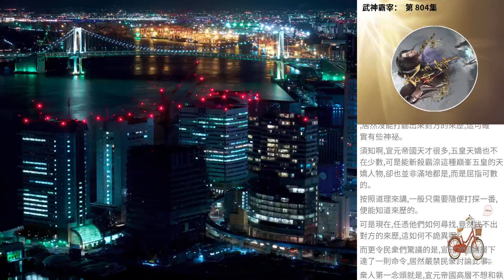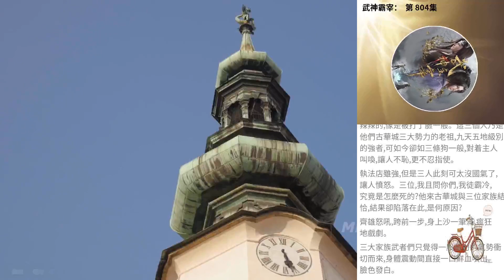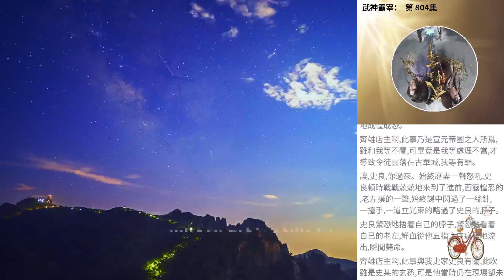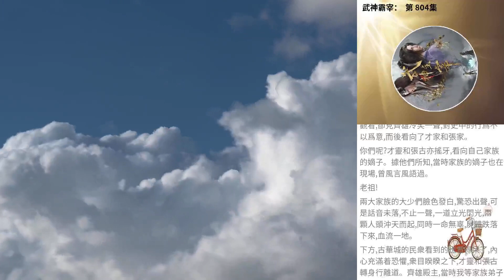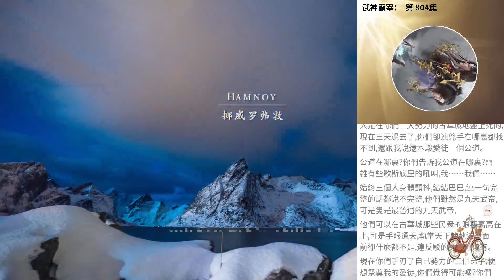武神霸宰： 第 804集